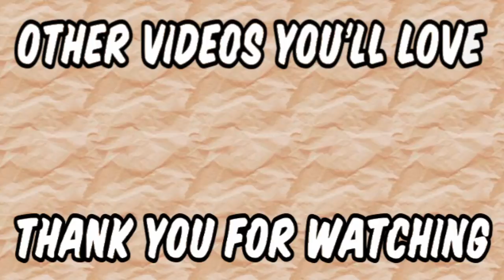New Figures Vs New Free Battles | Hero Colosseum | Dragon Ball Xenoverse 2